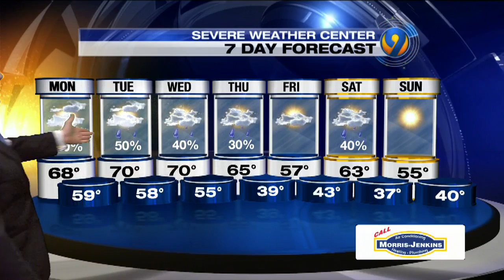Monday afternoon's forecast update by Meteorologist John Ahrens